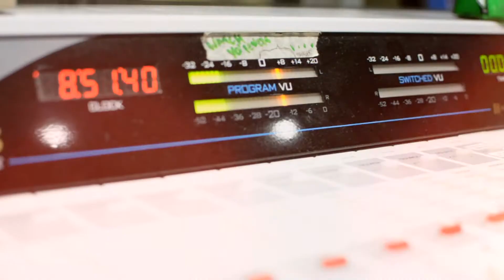ILLPO "WORST CASE SCENARIO"